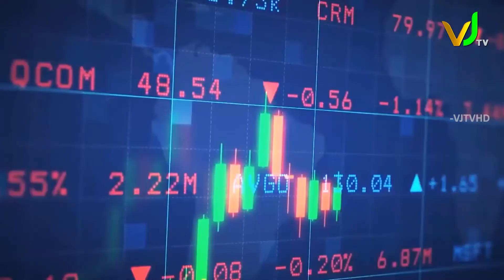Bitcoin & Crypto currency | VJTV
Bitcoin & Crypto currency

A fun conversation with Peter Ratnikov in regards to cool facts on crypto currency and bitcoin.
For more of his videos on crypto currency.